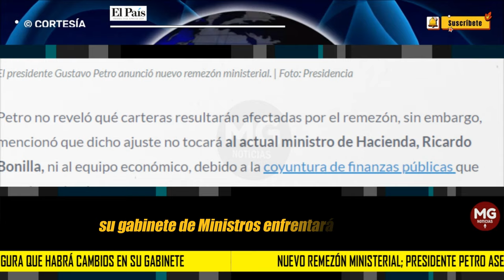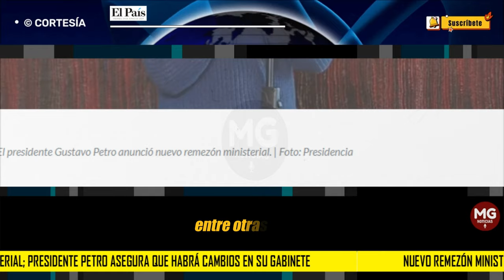NUEVO REMEZÓN MINISTERIAL 🔵 PRESIDENTE PETRO ASEGURA QUE HABRÁ CAMBIOS EN SU GABINETE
El anuncio del mandatario se da a pocas semanas de cumplir dos años en el poder, por lo que en conversación con Blu Radio indicó: “El cambio de gabinete tiene que ver más que todo con que llegamos a la mitad del Gobierno. Hay que hacer una evaluación en función de los programas de Gobierno, la capacidad de ejecución que existió en cada sector administrativo con relación a ejecutar el programa de gobierno”.